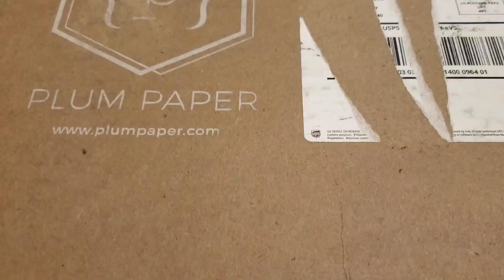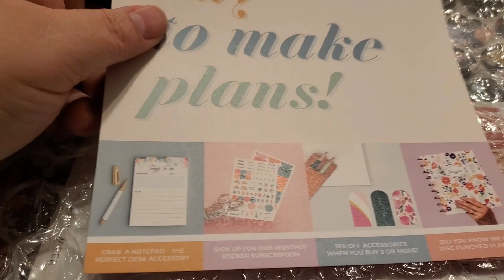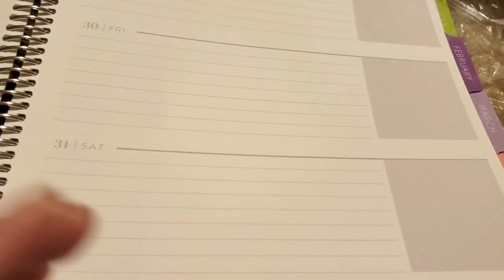On the 7th Day of Vlogmas...(re-edited)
For the 7th day of Vlogmas I share the unboxing of my 2023 personal Plum Paper planner with a few surprises. I hope you enjoy.

Music and editing provided by Quick and YouCut Apps